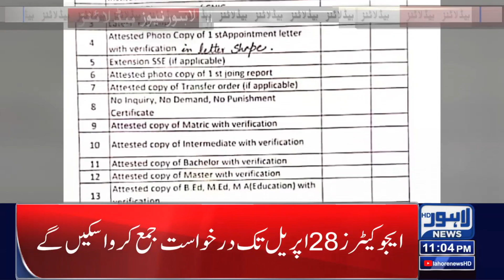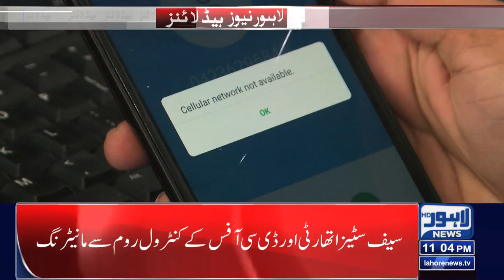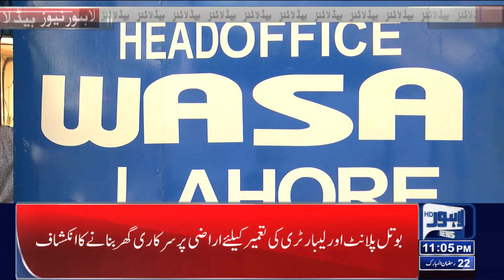11 PM Headlines | 23 April 2022 | Lahore News HD